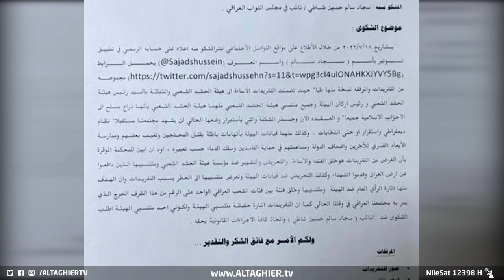القضاء العراقي يلاحق النائب سجاد سالم.. ما هو السبب ؟! | تقرير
هذا وأثارت قضية الدعاوى المرفوعة ضد النائب المستقل سجاد سالم، لغطا واسعا في الأوساط السياسية سيما مع العدد الكبير لتلك الدعاوى.
موقع قناة التغيير الفضائية الالكتروني